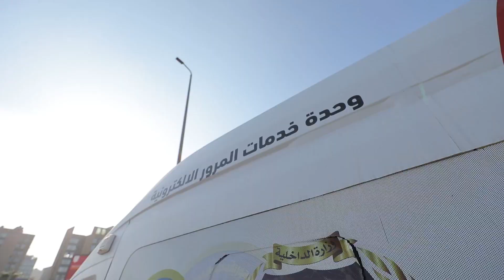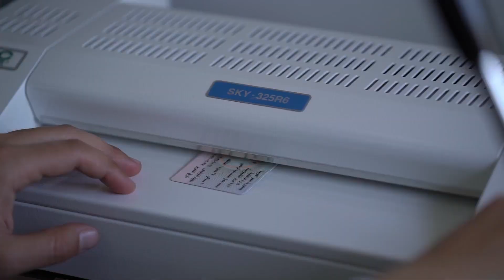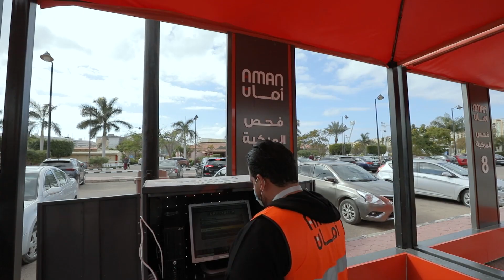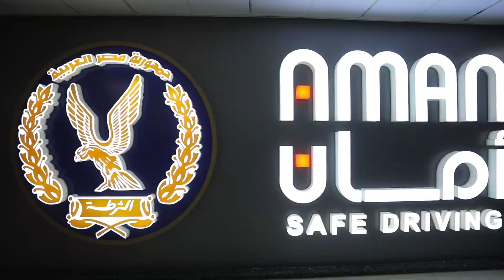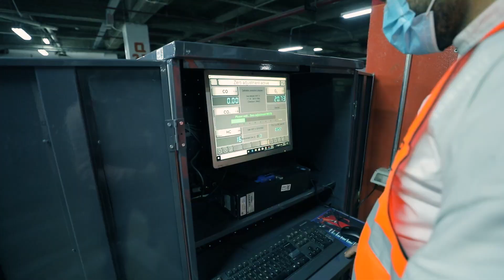وزارة الداخلية تبداء في تشغيل مراكز تكنولوجيه متنقلة للخدمات المروريه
استمرارا لتطوير الخدمات الجماهيرية بدات وزارة الداخلية في تشغيل مراكز تكنولوجيه متنقلة للخدمات المروريه بمحافظات القاهرة والجيزة والإسكندرية واسوان ومطروح كما تواصل انشاء وحدات مرور الكترونيه بالمراكز التجاريه والانديه الرياضيه بهدف التيسير عَلِي المواطنين